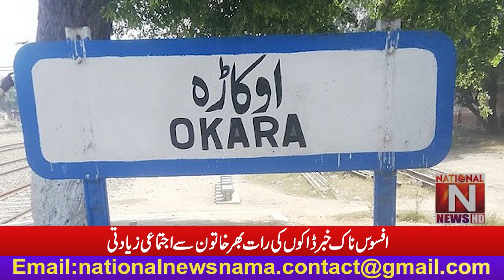Sad News from Okara (National News Nama)